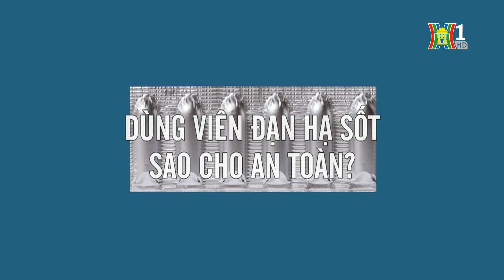Dùng thuốc viên đạn hạ sốt cho trẻ thế nào cho an toàn